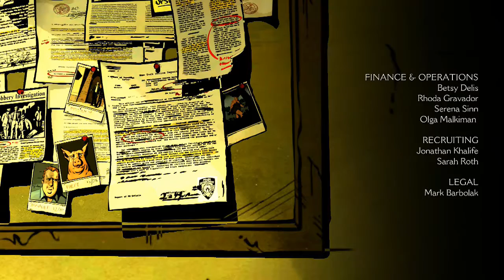Let's Play The Wolf Among Us (Blind) part 24: Abrasive Hunt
Find the door and find the crooked man.